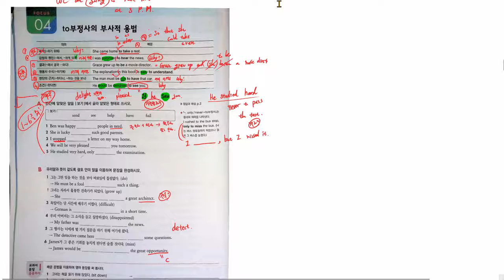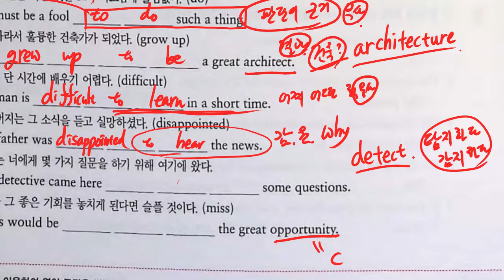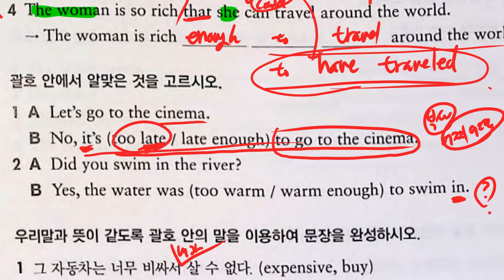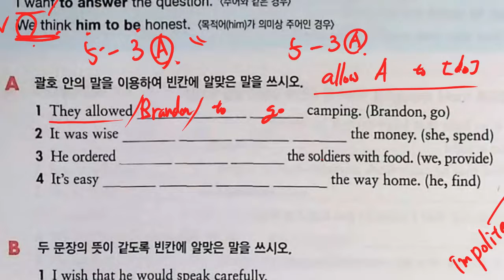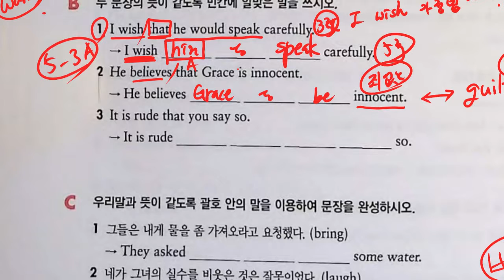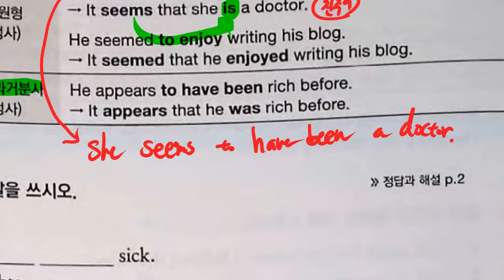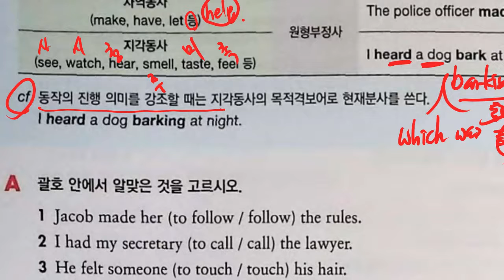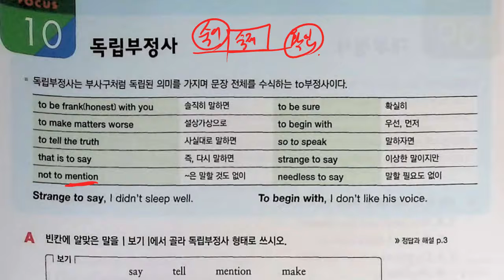중3 2021 07 26 문법 부정사